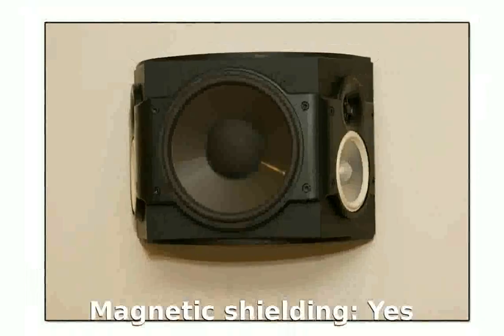Paradigm Cinema ADP - Full Specs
Type: Single speaker (Standard speaker)
Enclosure material: Plastic / synthetic
Magnetic shielding: Yes
Removable speaker grilles: Yes
Availability: Available

paradigm cinema trio
paradigm cinema 100
paradigm cinema 100 ct